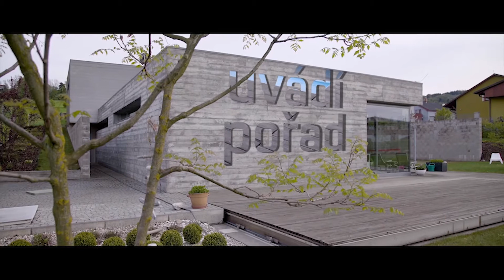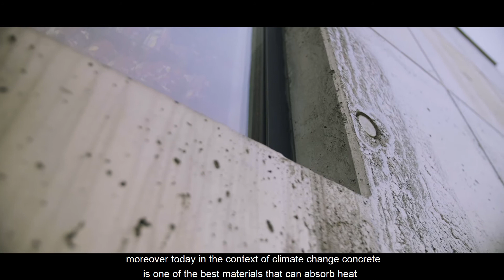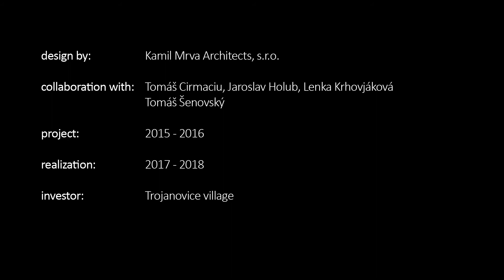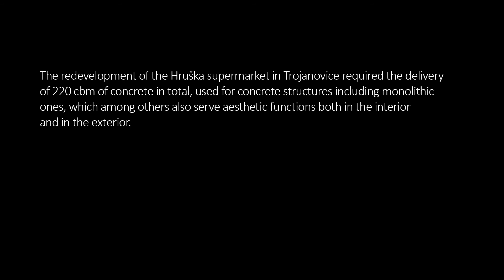Supermarket Hruška, the speaker: architect Kamil Mrva - 10th part of Architecture in concrete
In this part of series Architecture in concrete, the architect Kamil Mrva is speaking about his realization of the supermarket Hruška in Trojanovice.